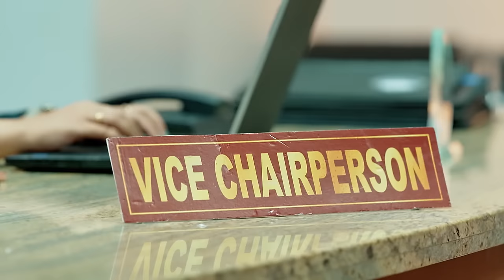Latest Episode Shyamambaram - Full Ep - 379 - Akhil, Shyama, Vasundhara - Zee Keralam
Shyama and Akhil give a fitting reply to Vasundhara and Aishwarya, who scorn them for selling vegetables. Anandavarma pays the couple a visit.

Show Name : Shyamambaram
Producer/Star Cast : Rema Devi Productions Tanuj Menon, Haritha Nair, Reshmi Boban
Episode No : 379

Shyamambaram - Full Ep - 379 - Akhil, Shyama, Vasundhara - Zee Keralam